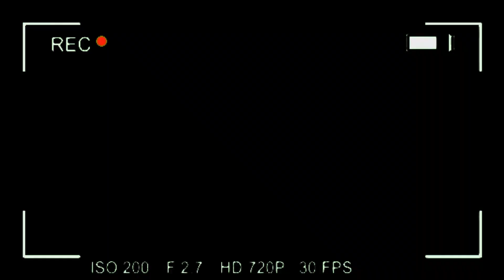Mini Date at Greenhouse w/ My Sister || Restaurant Review 001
So we decide to stop at Greenhouse at Philipsburg in Bobby’s Marina to have food seeing that we didn't had lunch... I enjoy spending quality time with my sister, IT'S ALWAYS A VIBE (this is pure raw behavior ! we are like this any other day)
A day in my life when im not a student or an employee, island life in saint-martin is very chill and relaxed… on my free time, i love to be productive !

FAQ:
I create lifestyle, fashion & beauty content
I'm 20 years old of age
I live in the Caribbean, in Saint-Martin.
I film with my Canon Eos M50